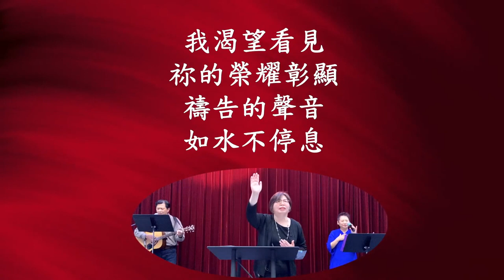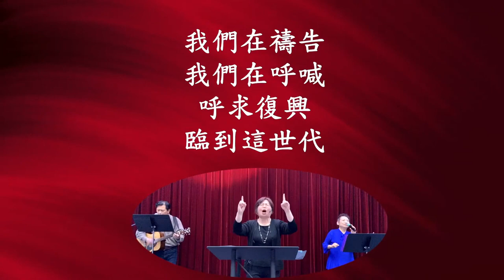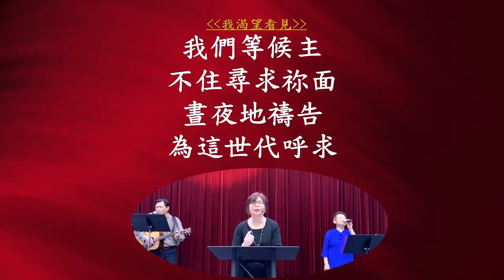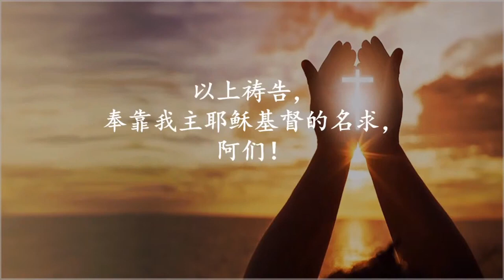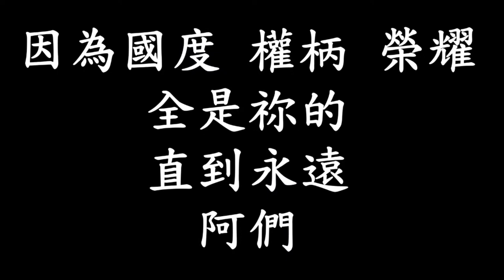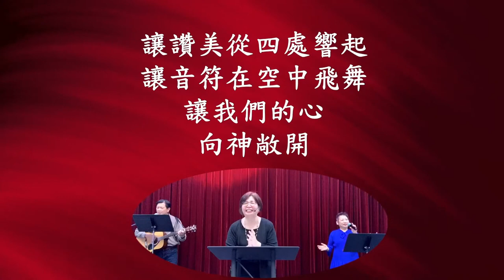《祷告为先》系列 2 祷告的场所 1月15日9 00 及 10 30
加略山教会中文部主日崇拜 1月15日
时间：第一堂: 09:00, 第二堂: 10:30
系列：《祷告为先》系列- 祷告的场所
讲员: Sonya老师